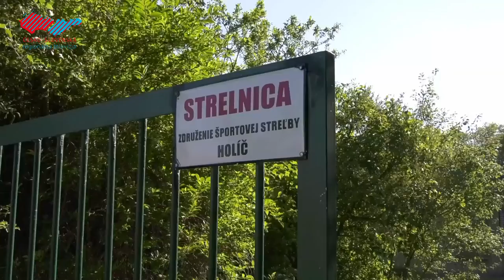Strelci súťažili o pohár primátora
Na holíčskej strelnici pod Veterným mlynom sa stretli vyznávači športovej streľby, aby zabojovali o Pohár primátora. Zároveň sa v rámci pretekov uskutočnil aj prvý ročník Memoriálu Milana Vymyslického, bývalého úspešného trénera Športovo-streleckého klubu Beta 77 Holíč.